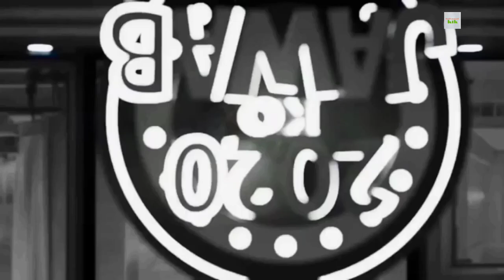Bigg Boss14 Grand Launched Salman khan Sidharth Shukla Colors Tv Pre .....